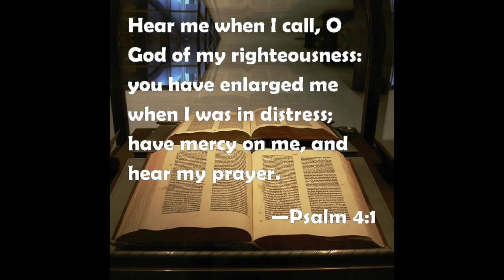The Yorba Linda Gospel Ensemble - "Hear Me Oh God"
"Hear Me Oh God," a studio recording of The Yorba Linda Gospel Ensemble (YLGE), written by Sylvia Cotton, produced and recorded at CMPROStudios in Anaheim Hills, CA.